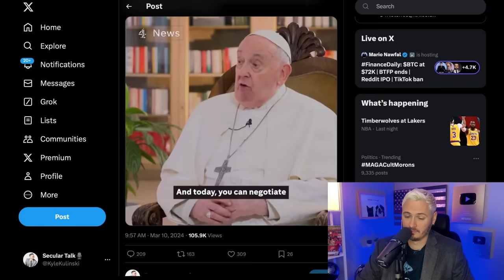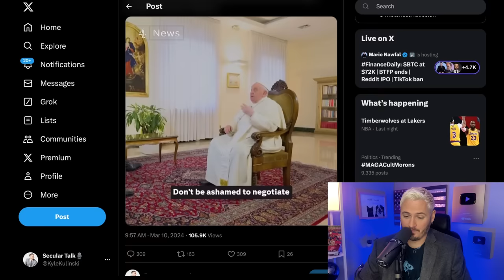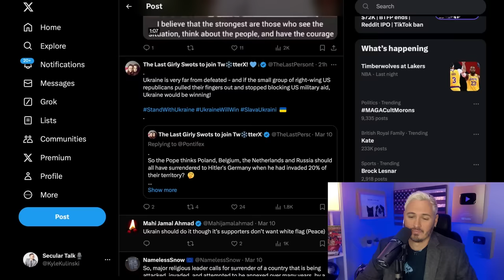The Pope STUNS World With Ukraine Comment | The Kyle Kulinski Show